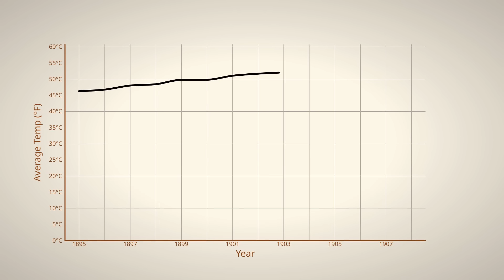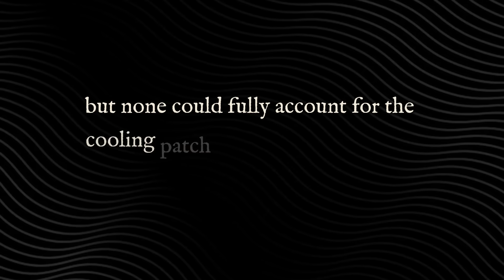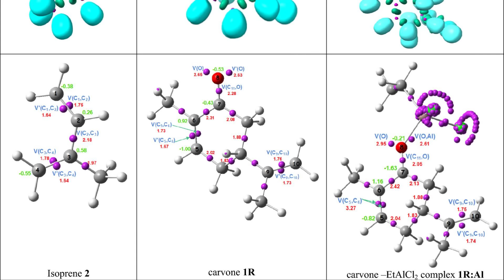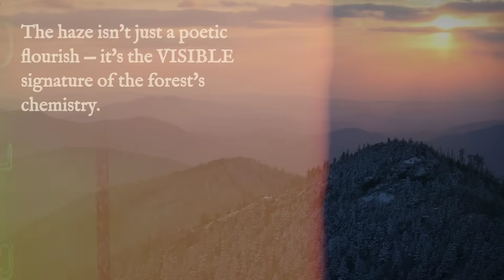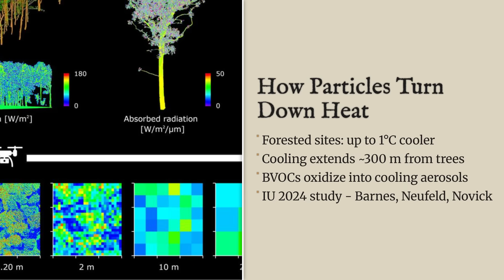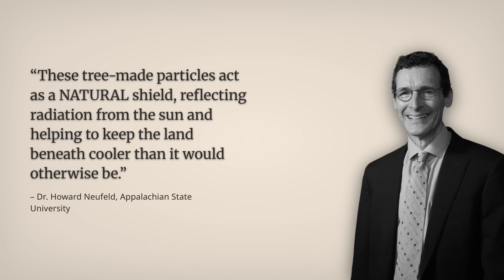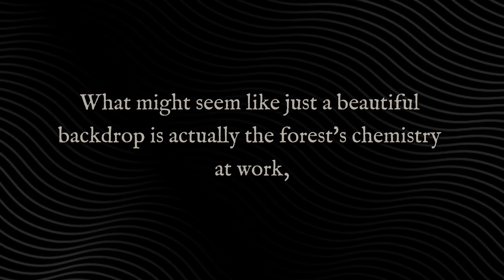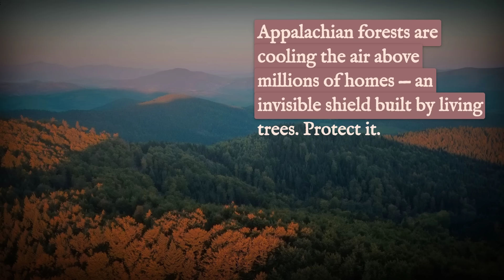The Secret Gas Appalachian Forests Release That Is Keeping The East Coast Cool